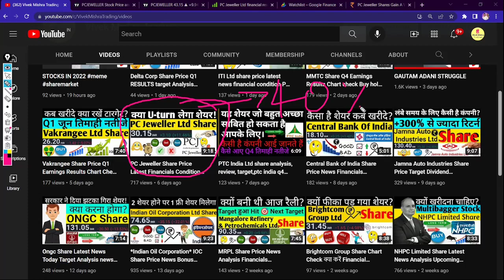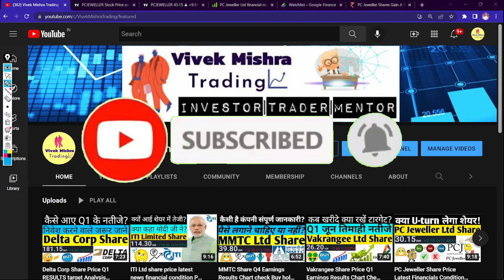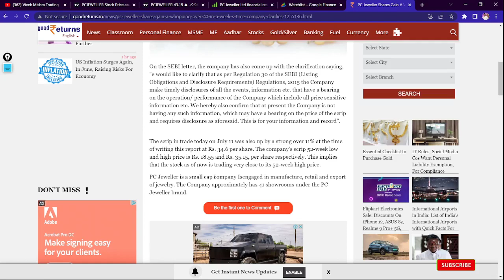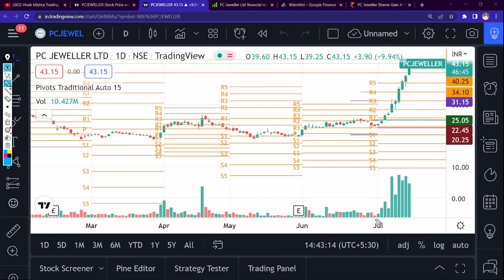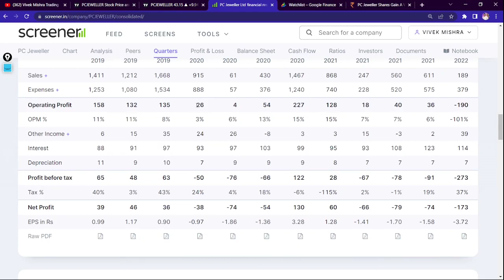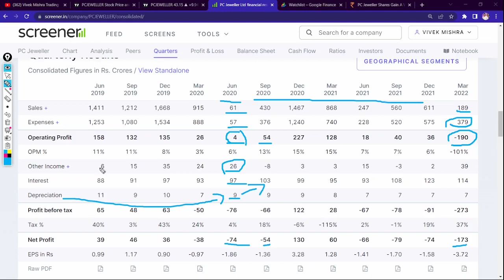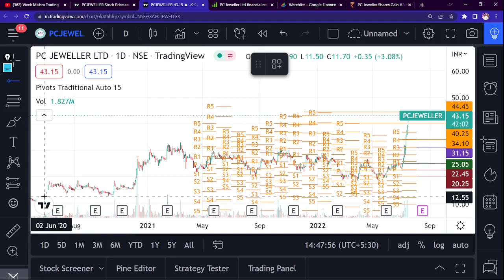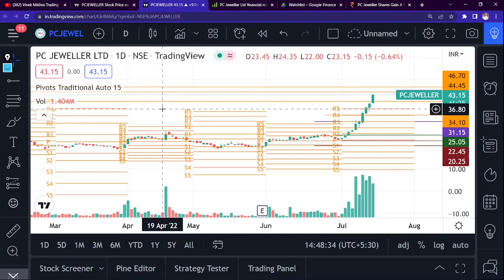PC Jeweller Share Price Latest Financials Condition Analysis Target Hit Next Target Buy Hold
PC Jeweller
Jewelry company

PC Jeweller Limited is a jeweller based in New Delhi, India. It started operations in April 2005 with one showroom at Karol Bagh Delhi and 84 showrooms in India. It is a first generation business promoted by two brothers- Padam Chand Gupta and Balram Garg. It presently has 84 stores in 70 cities and 19 states.
Customer service: 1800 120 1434
Founder: Padam Chand Gupta
Founded: 2005
Headquarters: Karol Bagh, Delhi
Revenue: 2,059 crores INR (US$290 million, 2019)
Subsidiaries: Luxury Products Trendsetter Private Limited, MORE

 Intro
0 Brief detail
003 PC Jeweller Ltd
0 Financials
02 Quarterly results
03 Profit & Loss
0Balance sheet
0 Pros & Cons
0 Shareholding pattern
0 Chart
0 Ending

Grateful!😇